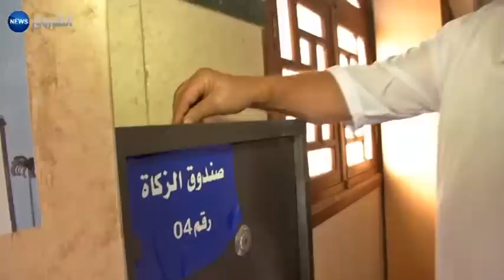بدائل لاستثمار أموال الزكاة في انتظار استحداث مؤسسة لادارتها